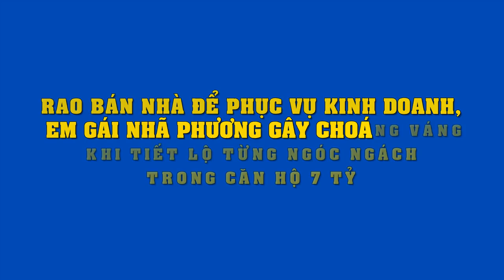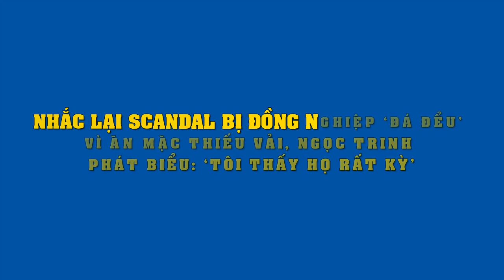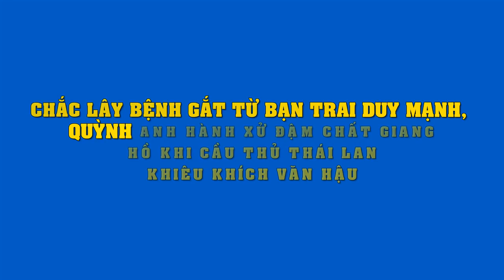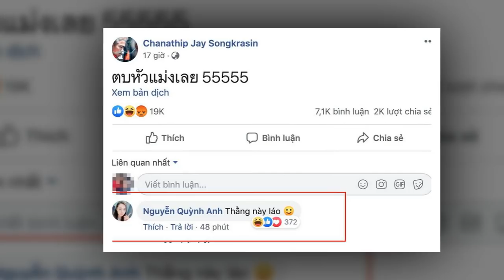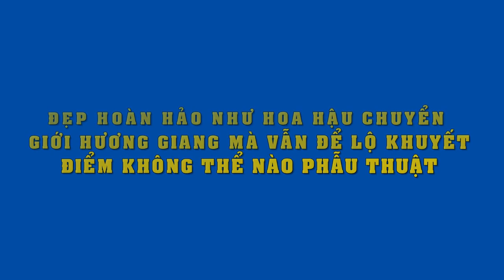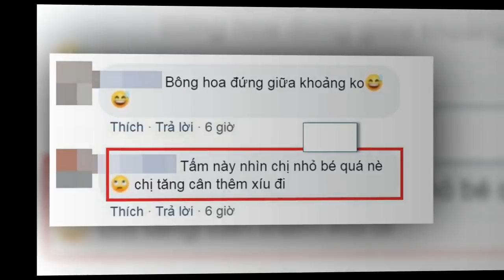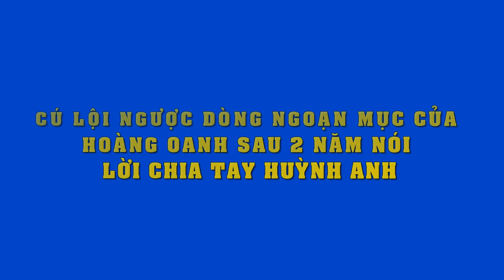Rao bán nhà ,em gái Nhã Phương gây choáng váng khi tiết lộ từng ngóc ngách trong căn hộ 7 tỷ